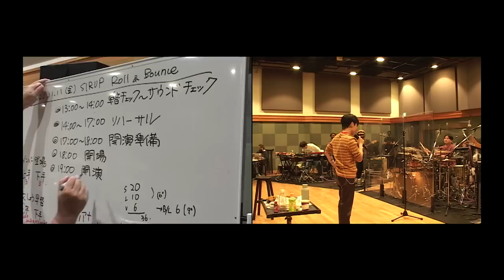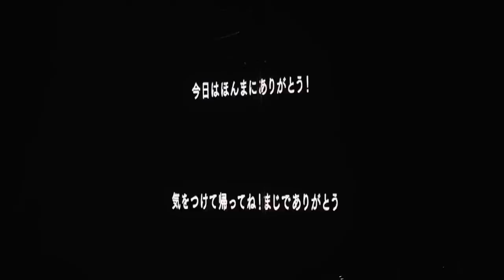SIRUP - Final days of Roll & Bounce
[Playlist : SIRUP “Roll & Bounce” Live at BUDOKAN]

【Credits】
Director : Leo Youlagi
Cinematographer : GAKU, Ryosuke Sato, Yuki Maxima
VHS : Leo Youlagi
Sound Operator : Yuya Shito
Sound Edit : Tatsuya Kishikawa
Title Design : Heijiro Yagi
Production Manage : Shotaro Ito
Producer : Matias Maehama
Hair : TAKAI

Supported by NISSAN, CHILL OUT

‹Roll & Bounce Live Band Member›
Vocal : SIRUP
Drums : RaB
Bass : Funky
Sax / Synth : KenT
Guitar : HISA
Keyboard : Atsushi Inoue
Guitar / Manipulate : Shin Sakiura
Violin : Anzu Suhara, Asano Mekaru
Viola : Yasuko Murata
Cello : Shuhei Ito
Trumpet : Takezo Yamada, Hajime Gushiken
Trombone : Nanami Haruta

‹Roll & Bounce Live Staff›
[Stage Production]
Stage Manager : Koichi “Nax” Nakata (DME)
Assistant Stage Manager : Kuninori “Kuni” Suzuki (Freelance)
Stage Set Designer : Tomomi Taguchi (SHIMIZU OCTO)
Stage Set Production Manager : Yoko Tannai (SHIMIZU OCTO)

[Creative Staff]
Stylist (SIRUP) / Styling Direction (Band) : TEPPEI
Stylist (Band) : Yuki Nagase
Hair & Make-up : TAKAI

[Live Scenography]
Main
Creative & Art Director : Masaki Watanabe (maxilla)
Director : Tetsuro Abo (maxilla), Charles Chung (maxilla), Kazuya Futagoishi (maxilla)
Producer : Seiya Suzuki (maxilla)
Project Manager : Moe Niitsu (maxilla)

3D logo, Pool, Runaway
CG Producer : Takemi Inagaki
CG Artist : Ikeda AI, Shibashin, Rinnosuke Maeda (fukurou seisaku)

HOPELESS ROMANTIC
Animator : Ryoji Yamada (mimoid)
Compositor : Shohei Inayoshi
Project Manager : Akihiko Wakahoi (mimoid)

Superpower
Illustrator : Kentaro Okawara

[Sound Technician]
Sound (FOH Sound Engineer) : Kenta Arai (Arai Onkyo)
Sound (Monitor Engineer) : Yuki Uchibayashi (United Sound Promotion / Styrism Inc.)
Sound (Stage) : Asaka Suzuki (APR.)
Sound System : CLAIR JAPAN
Live Recording : Tsutomu Oya (LSD Engineering)
Live Mixing Engineer : Hiraku Someno (Styrism Inc.)

[Lighting Technician]
Lighting Design & Operate : Kentaro Saiki (KYORITZ), Nanae Sawada (Freelance)

[Instrument Technician]
Backline Technician : Ryo Nakaya (DEUCE)  , Akira Goto (Freelance), Kensuke Yagi (DEUCE)

[Live Video / Photography]
Director of Photography : Yuzuru Hashimoto (Freelance)
Technical Director : Eiji Hashimoto (IMAGE DEVICE)
Switcher / Director : Yuji “Shunin” Endo (avex entertainment Inc.)
LED Video Engineer : Hiromichi Yamanaka (AZFELLOWS)
Live Photographer : Leo Youlagi

[Trucking Staff]
Trucking : Shuji Miyagi (Ahny global link)

[Live Production]
Operation : Sadayuki Ide (Kyodo Factory), Tatsuhiko Hashimoto (Kyodo Factory)
Ticketing : Saki Kamohara (Kyodo Tokyo)
Live Production : Susumu Kakisaka (Kyodo Tokyo), Yusuke Dairaku (Kyodo Tokyo)